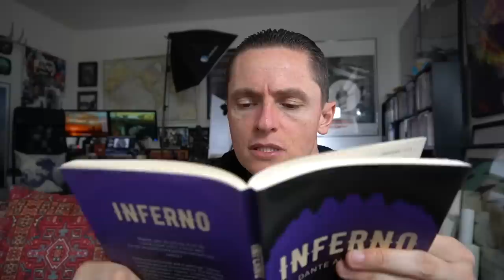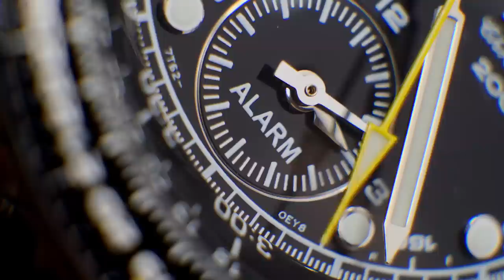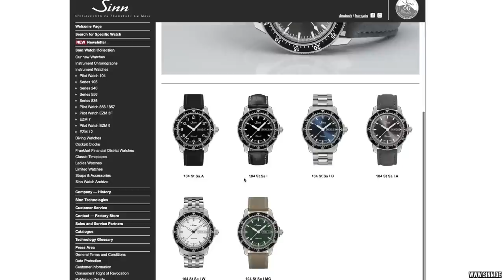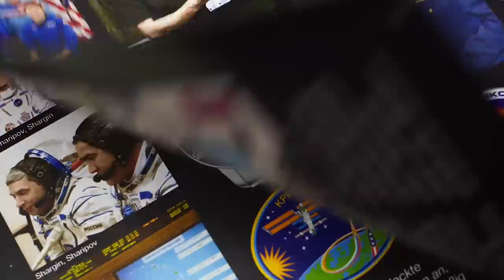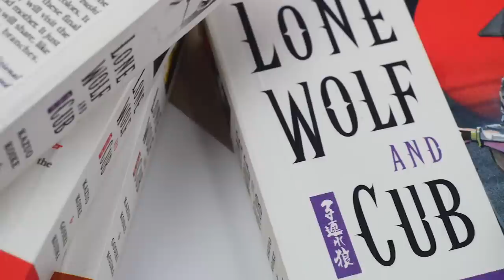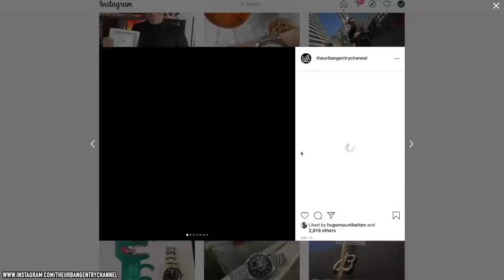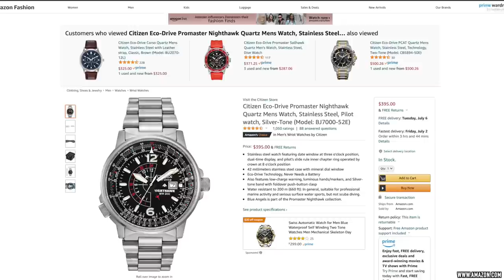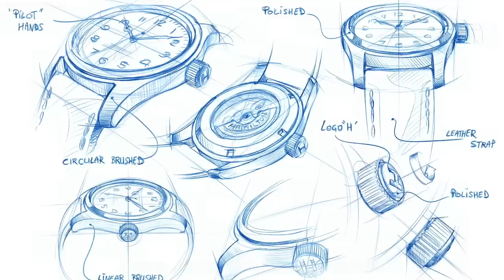10 Best Pilot Watches $200 To $1500: Seiko, Breitling, Citizen & More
Today I am once again joined by watch expert and engineering genius Marc from Long Island Watch to discuss our favorite pilot watches in 2021 from as little as $200 to $1500.

We analyze what makes a good aviation watch, why we selected our choices, and the best options on the market right now. From new customizable watches to historic classics, plus movie icons, trendsetters, hidden gems and sweet spots on the luxury market, there is something for everyone in this episode! So, settle in for another fun and laidback WatchTalk as well as a special appearance from the right dishonorable Sir Hugo Mountbatten.

*** Spoilers ahead!***

Included in this video are the following watches: Citizen SkyHawk, Citizen Navihawk AT, Stowa Classic Flieger 36mm, Breitling Aerospace E75362, Sinn 104, Laco Paderborn 42mm, Seiko Spork SRP043K1, Seiko Flightmaster SNA411, G-Shock Air Collection, Marathon Navigator 41mm, Islander ISL-16 Pilot Watch, Fortis Classic Flieger Small Seconds F6420004, and Hamilton Khaki Pilot Cooper (Interstellar) H64615135